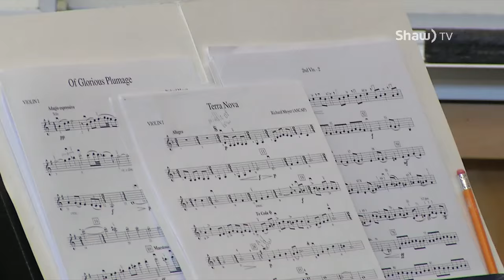GW Graham Seconday School Band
The GW Graham Secondary School Band has swept the Kiwanis International Music Festival and Alexandria MacFarlane caught up with them to hear how it all went